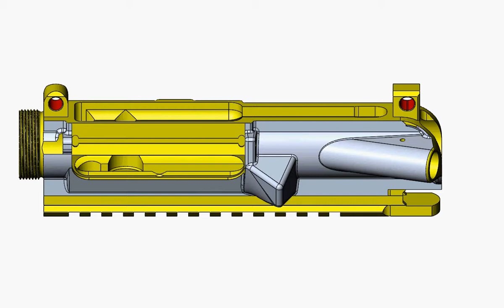AR15 Upper Receiver 100% ready ZM Forging